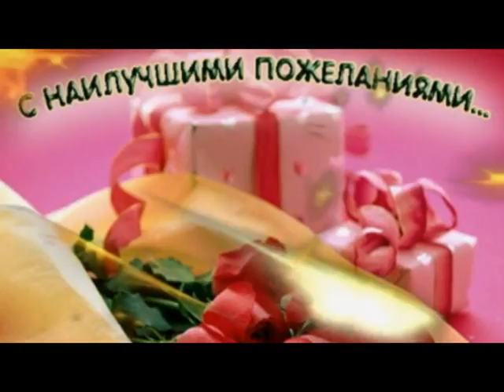С Днём Рождения! Саша!